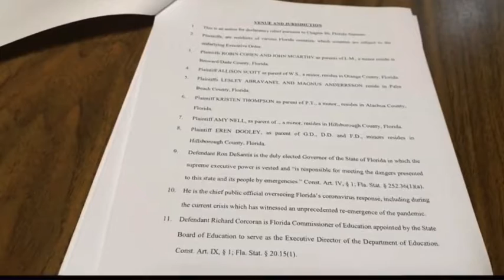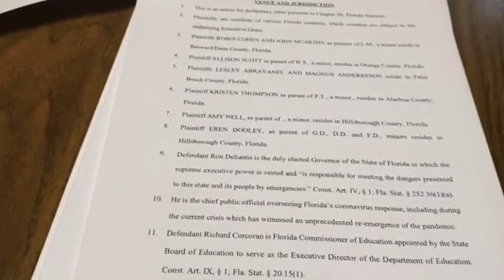GNTV NOTÍCIAS ORLANDO 14/8/21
Veja quais foram as notícias de destaque em Orlando e Flórida Central esta semana com @neisecordeirotv

Para mater-se informado acesse o site do jornal @gazetanews e conecte-se na programação da @radiogn